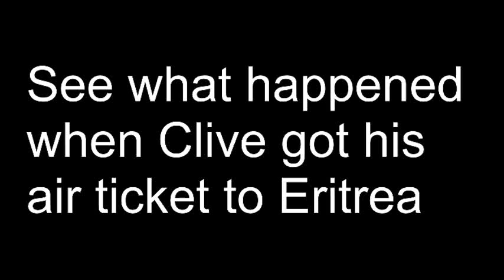Clive Chigubhu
Eritrean men have been asked by the government to marry more than one wife or risk being jailed for life.